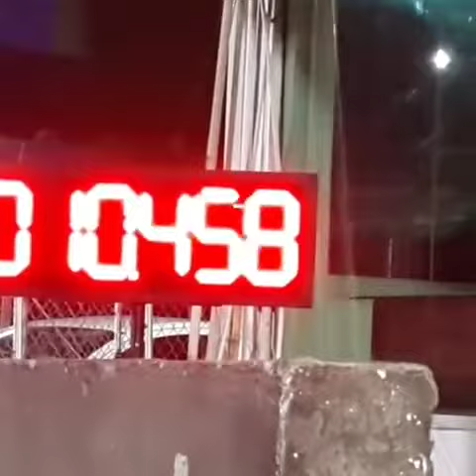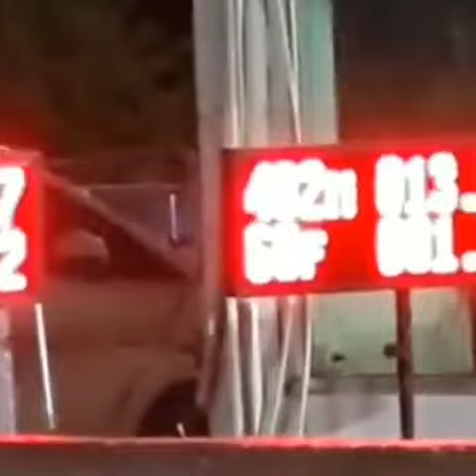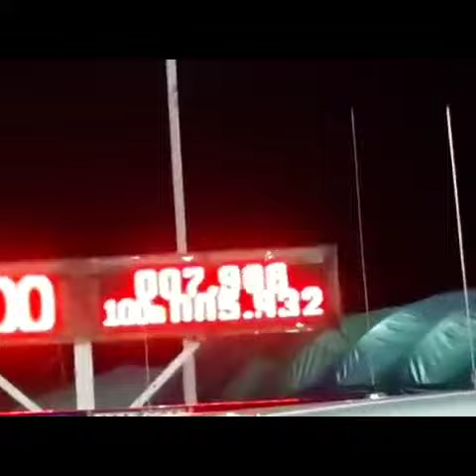FASTEST HONDA PCX SCOOTER. DRAG RACE 402m BANGKOK DRAG AVENUE. FASTER THAN LAMBO & FERRARI! THAILAND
Drag race at Bangkok Drag Avenue.
Drag mobil Thailand
Honda PCX scooter Drag race at Bangkok - compillation
150cc only, but sometimes it takes less than 10s for 1/4 mile!
So, similar to Bugatti Veyron Super Sport  which costs about 2 mln $ ))